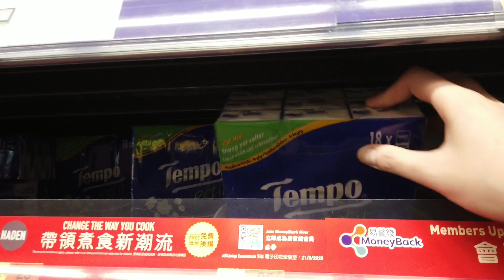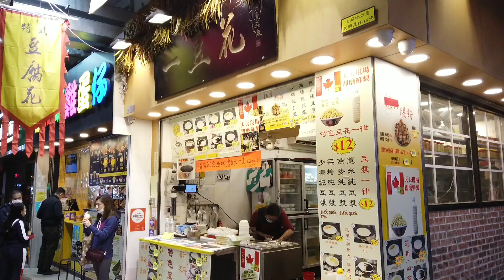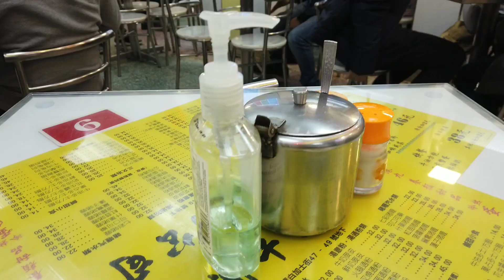抗疫下的油尖旺!! 一盒不知來源地既口罩賣2百幾蚊!! 18/02/2020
抗疫下的油尖旺!!
一盒不知來源地既口罩賣2百幾蚊!!